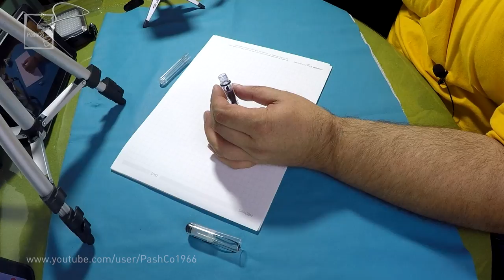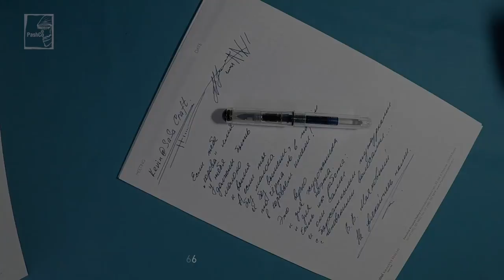Перьевая ручка Kevin@Sasa Craft (17.09.)2017